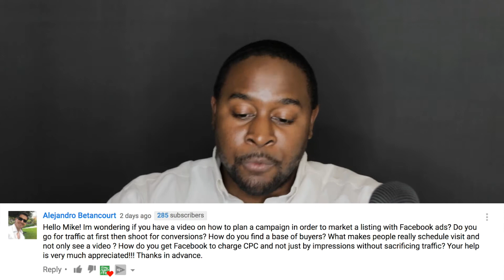Marketing a Listing with Facebook (3 Ways to Leverage Listings)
A subscriber asks a great question about marketing listings on Facebook and Mike breaks it down line-by-line.

Easy Agent Pro helps real estate agents grow their business. They've been featured on Inman, RIS Media, RESAAS, and more. You can find new marketing tips, tricks, tactics and strategies at EasyAgentPro.

EAPTV is one source of real estate marketing tips for real estate agents. We are focused on providing as much value as possible by talking about social media, websites, lead generation, lead conversion, and business.

LeadSites are real estate websites that provide the best tools and apps for agents to generate leads in a modern, digital world. Check them out today.